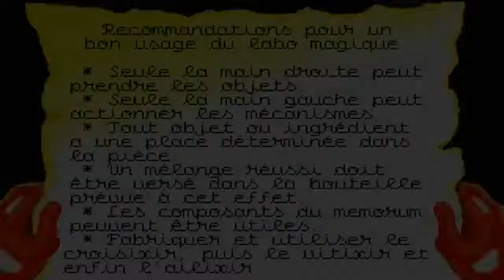Gobliiins 3 Any% Speedrun - 01:27:30 (Single Segment) by Acro [AS]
Here you can see how fast "Acro" has played Gobliiins 3.
The Video has been recorded on 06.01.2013 as a Single Segment Run.